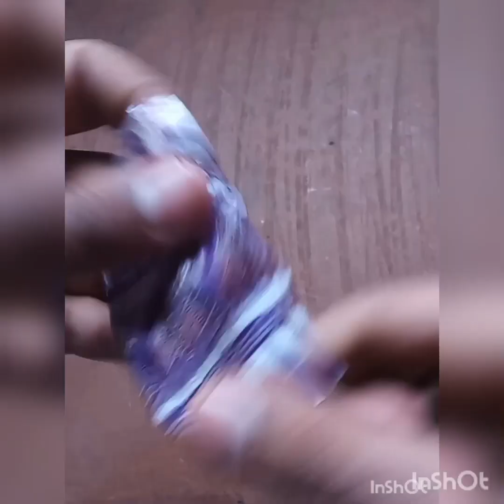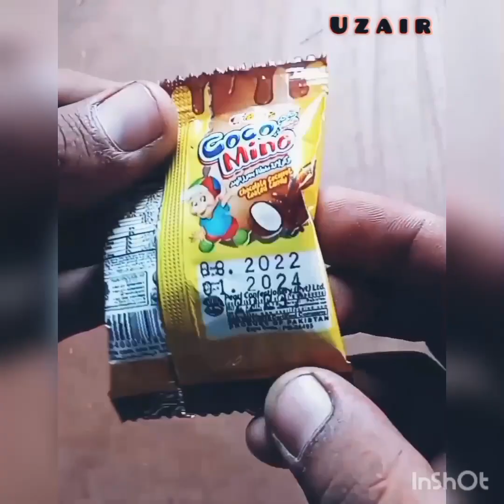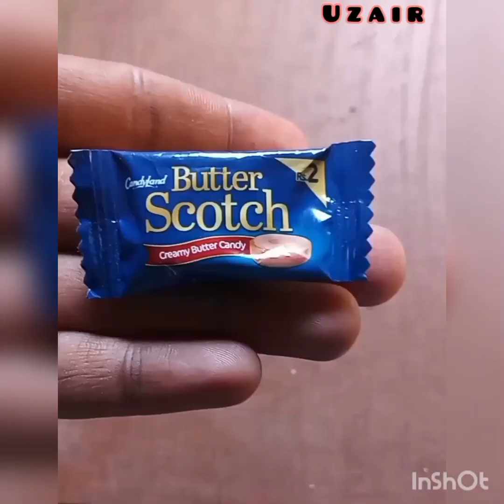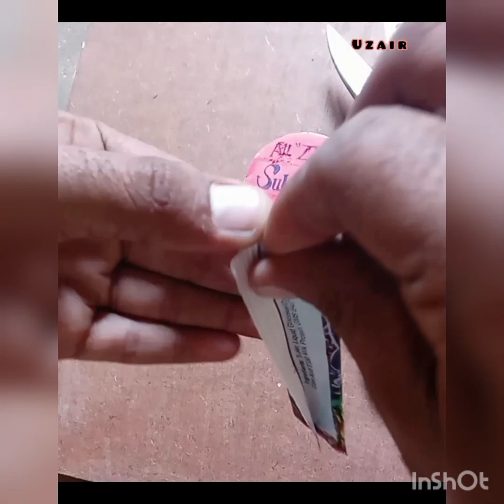Some Lot's Of Lollipops Unpacking Candies vs Chocolate ASMR -Satisfying Vedio